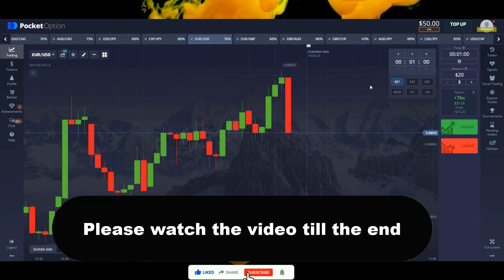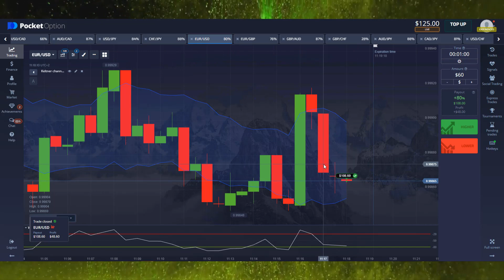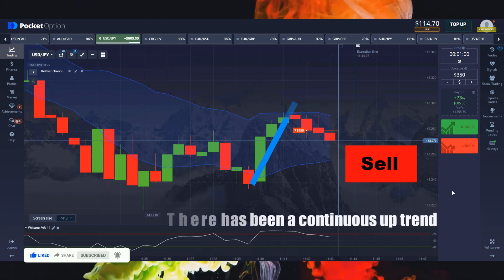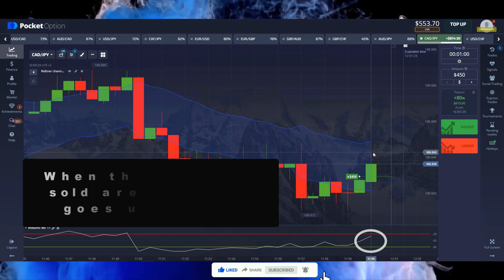Binary Options | Keltner channel & Williams %R | Pocket option Strategy | $50 - $1368 | new formula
In this video I have told about Binary Strategy. In this video I have used 2 powerful indicators. Which are Bollinger Bands and Super Trend .I hope you understand my simple tricks .I have tried to understand you easily in this video. thanks

Most Accurate Binary  Strategy || Pocket Option || awesome indicators STRATEGY | $20 - $1123 | 99% win

Keltner channel and Willams R% Formula Trading
Pocket Option Strategy
Option Strategy
pocket option
pocket options
binary options
binary option
IQ option
options trading
binary options
binary option
IQ option
binary trading
binary options trading system
pocket option
Moving Averages
Even Odd
Binary Bot
Stochastic
BOLLINGER STRATEGY
BOLLINGER INDICATOIR
binary robot
binary bot
rise and all bot
binary option
matches differ
fractal indicator
fractal band
fractal chaos
 SUPER TREND +BOLLINGER INDICATOR strategy
SUPER TREND STRATEGY
passive income
earning apps
how to money online
fractal  breakout
binary options
support & resistance
5 minutes binary options trading strategy,
Forex Strategy
Forex Method
Forex Robot
Forex Signals
Binary Software
Profit Binary
Trick Profit
demarker fractal
Trick Rise Fall Binary
Trading Digit
Digit Trading,